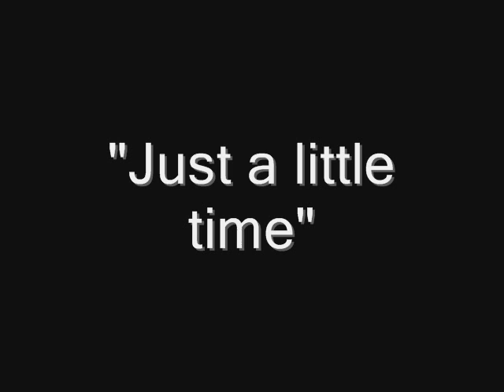Nadya Senina - Just a little time (house)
Nadya Senina - Just a little time (house music)